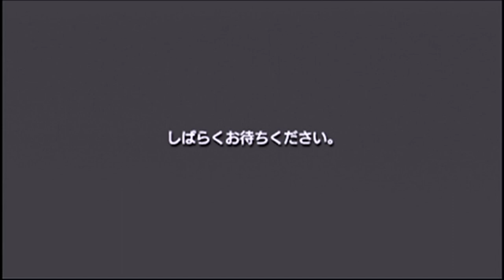[PSP]どこでもいっしょ トロ・しょんぼり新生活〜別れ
今回は甘えを許さない方針だが最後だけは望みを叶えてあげた。 ※ゲームプレイ風動画です。編集しまくってます。